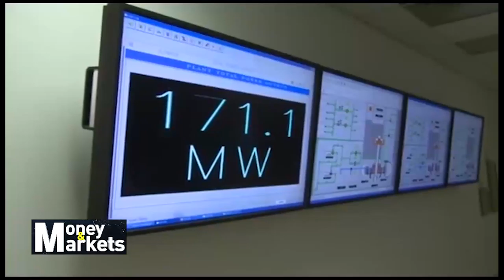Increase In Power Generation Still Not Reflecting In Affordable Tariffs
Uganda boasts of 22 power generation companies and 9 distribution companies which has increased supply to 960MW and as a result producing more power that it can consume. Trouble though, this has not translated into affordable tariffs, where is the missing link?